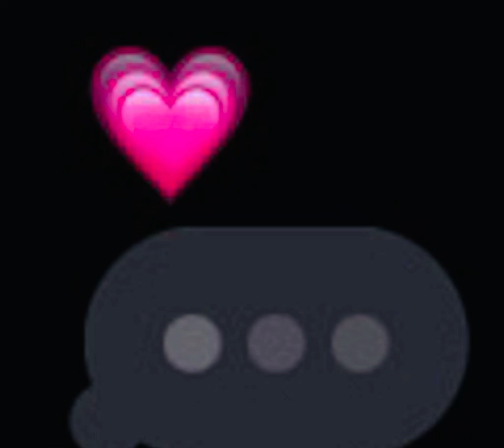ON MY OWN